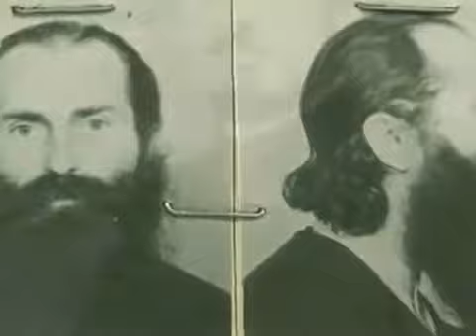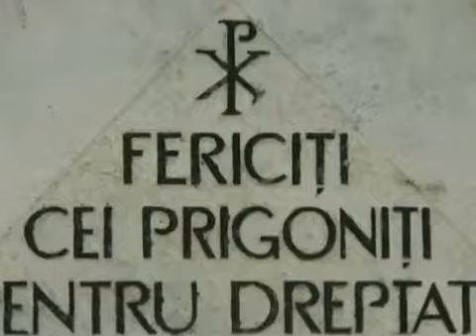Comunicat despre controversa Aiud Părintele Justin Pârvu